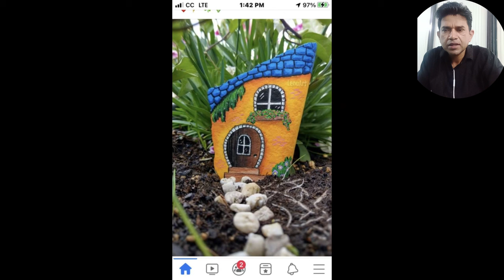Stone Art Mastery Pebble Painting with Acrylics Rock Oil Painting Techniques & Ideas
Discover the fascinating world of stone paintings and rock paintings in this detailed video. Stone paintings and rock paintings are not just artistic expressions but also historical records that offer a glimpse into the lives of ancient civilizations. From the intricate details of stone paintings to the vivid imagery of rock paintings, each artwork tells a story of our ancestors' creativity and cultural significance. In this video, we delve into the origins of stone paintings and rock paintings, exploring the techniques used by early artists and the materials they employed. We also examine famous sites where these stone paintings and rock paintings have been found, revealing the global impact of these ancient artworks. Whether you're passionate about history or art, our exploration of stone paintings and rock paintings will captivate and educate you.

🎨 Pebble Painting with Acrylics: Step-by-step guide to transform simple pebbles into vibrant pieces of art using acrylic paints.
🖌️ Rock Oil Painting Techniques: Learn unique techniques to create detailed and textured oil paintings on rocks.
✨ Creative Ideas & Inspiration: Discover a variety of designs, from intricate patterns to charming motifs, that you can try on your own stone art projects.

Grab your paints, brushes, and a handful of pebbles, and let's get creative together!